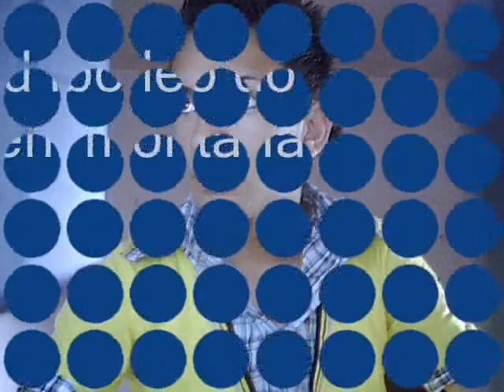IBO LEO BENI MONTANA